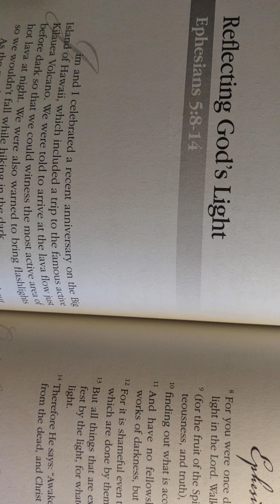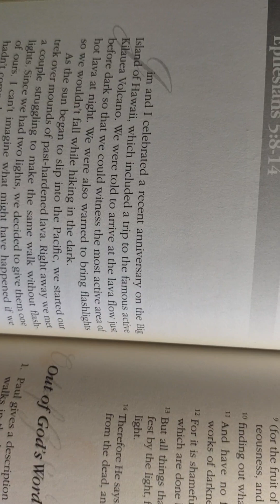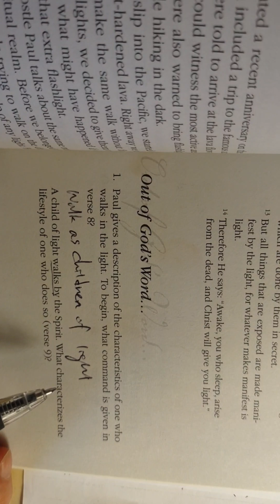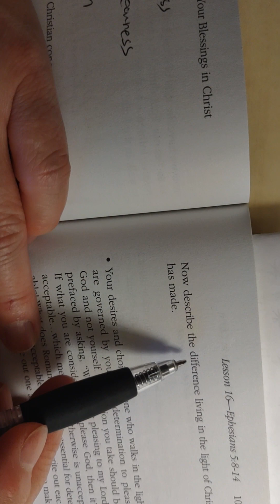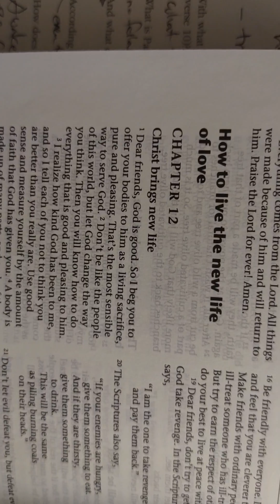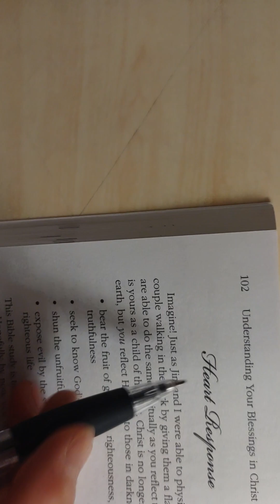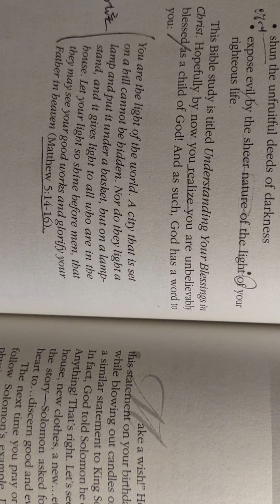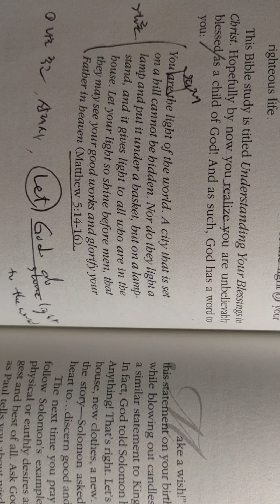[캐나다/ 신앙일상] 빛이 되라는 게 아닙니다. 우리가 빛입니다. 빛이 나야합니다.. Lesson 16, Reflecting God's Light우리가 하나님을 나타내는 빛입니다.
Gospel music
worship songs
Gospel songs
healing music
church music
bethel music
hillsong music
# praise
# praiseandworship